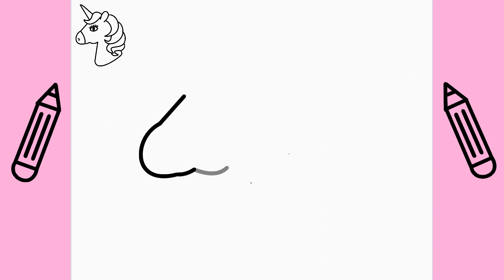Hur man ritar en ENHÖRNING | Rita Det Själv | Lär dig att rita enkelt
Genom att titta på den här videon lär du dig enkelt Hur man ritar en ENHÖRNING | Rita Det Själv | Lär dig att rita enkelt

Hur man ritar en enhörning
Cum sa desenezi un unicorn
How to draw a unicorn
Com dibuixar un unicorn
Cómo dibujar un unicornio
Làm thế nào để vẽ một con kỳ lân
Sut i dynnu unicorn
Wiṭhī kār wād yū ni khxr̒n
Tek boynuzlu at nasıl çizilir
Kako nacrtati jednoroga
Comment dessiner une licorne
Como deseñar un unicornio
Wie zeichnet man ein Einhorn
Cara menggambar unicorn
Conas a tharraingt unicorn
Come disegnare un unicorno
วิธีการวาดยูนิคอร์น
ユニコーンの描き方
Yunikōn no kakikata
Quomodo trahere unicornis
Kā uzzīmēt vienradzi
Kaip nupiešti vienaragį
Wéi een Eenhoorn ze zéien
Како да нацртате еднорог
Kif tiġbed unicorn
Kako narisati samoroga
Unicorn хэрхэн зурах вэ
Unicorn kherkhen zurakh ve
युनिकोर्न कसरी कोर्ने
Hvordan tegne en enhjørning
چگونه یک تک شاخ بکشیم
Jak narysować jednorożca
Como desenhar um unicórnio
ਇੱਕ ਯੂਨੀਕੋਰਨ ਕਿਵੇਂ ਖਿੱਚਣਾ ਹੈ
Как нарисовать единорога
Kak narisovat' yedinoroga
Ciamar a tharruing unicorn
Како нацртати једнорога
Ako nakresliť jednorožca
유니콘을 그리는 방법
yunikon-eul geulineun bangbeob
Πώς να σχεδιάσετε έναν μονόκερο
Pós na schediásete énan monókero
איך לצייר חד קרן
एक गेंडा कैसे आकर्षित करें
ek genda kaise aakarshit karen
Hogyan rajzoljunk egyszarvút
Jak nakreslit jednorožce
Hvordan man tegner en enhjørning
Hoe teken je een eenhoorn
Kuidas joonistada ükssarvikut
Paano gumuhit ng kabayong may sungay
Kuinka piirtää yksisarvinen
Как да нарисувате еднорог
Hoe om 'n eenhoorn te teken
Si të vizatoni një njëbrirësh
Kako nacrtati jednoroga
如何画独角兽
Rúhé huà dú jiǎo shòu
如何畫獨角獸
Ինչպես նկարել միաեղջյուր
Inch’pes nkarel miayeghjyur
Як намаляваць аднарога
Jak namaliavać adnaroha
Nola marraztu unicorn bat
كيفية رسم وحيد القرن
kayfiat rasm wahid alqarn